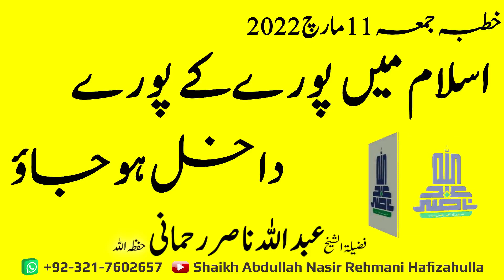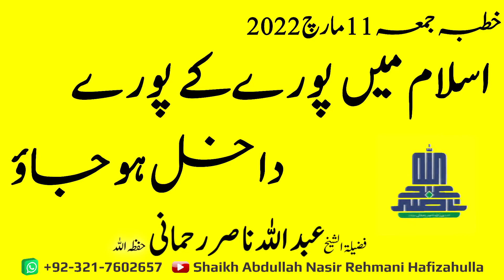Islaam main Pooray kay Pooray Daakhil ho jaao Khutba-e-Jummah 11 March 2022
عنوان اسلام میں پورے کے پورے داخل ہو جاؤ